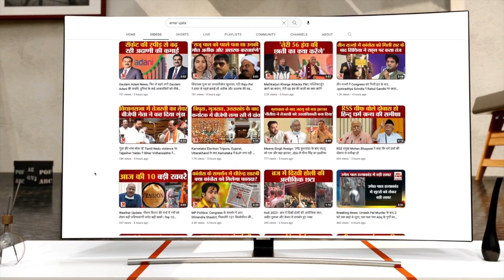BREAKING: क्या गिरफ़्तारी के डर से BRICS की बैठक में SOUTH AFRICA नहीं गए vladimir putin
पुतिन को 22-24 अगस्त के बीच जोहान्सबर्ग में होने वाले ब्रिक्स शिखर सम्मेलन के लिए आमंत्रित किया गया था, रूसी राष्ट्रपति व्लादिमीर पुतिन अगले महीने दक्षिण अफ्रीका में ब्रिक्स देशों के शिखर सम्मेलन में भाग नहीं लेंगे. पुतिन ने  खुद अटकलों को खत्म करते हुए ये बात कही है